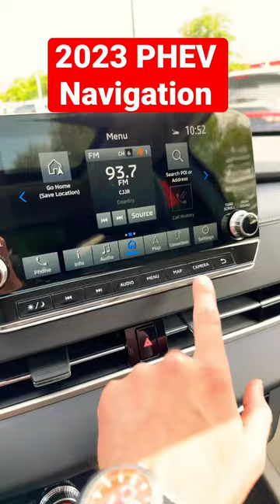Navigations by TomTom on 23 PHEV Outlander